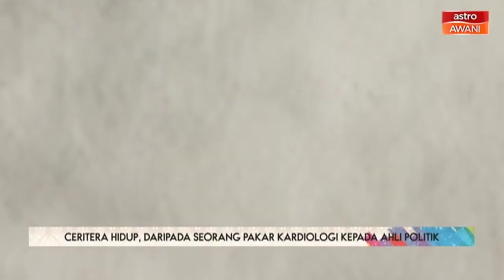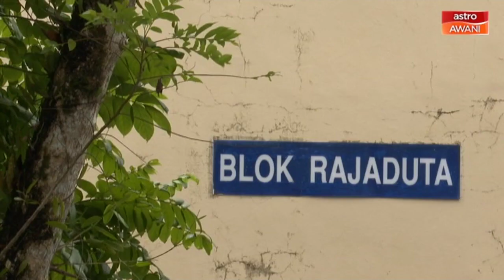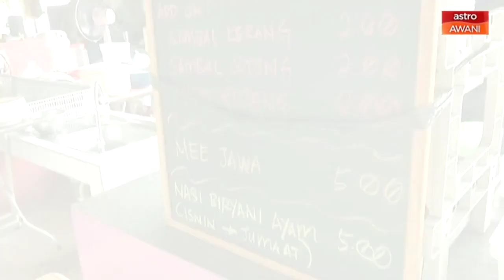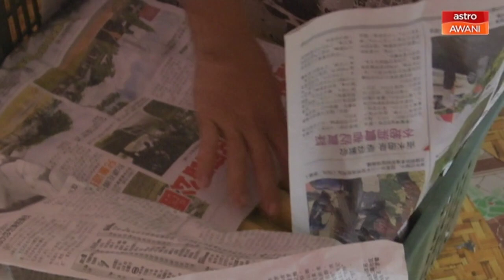Eksklusif Kamek Anak Sarawak Bersama YB Dr Annuar Rapaee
Perjalanan kisah hidup seorang Pakar Kardiologi yang merawat sakit jantung, kini berperanan merasai 'denyutan nadi' penduduk sebagai wakil rakyat.

Memperkasa pendidikan, meningkatkan daya tahan usahawan, memperhebat ekonomi dan memperluaskan infrastruktur sebagai ADUN Nangka dan Menteri Muda Pendidikan, Sains dan Penyelidikan Teknologi Sarawak.

Saksikan KamekAnakSarawak Selasa, pukul 8.30 di Astro Awani.